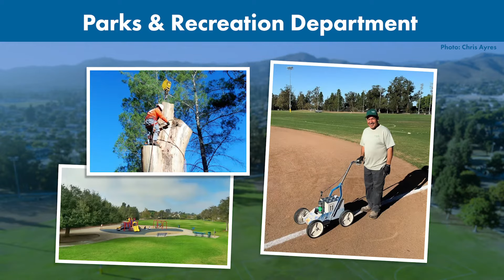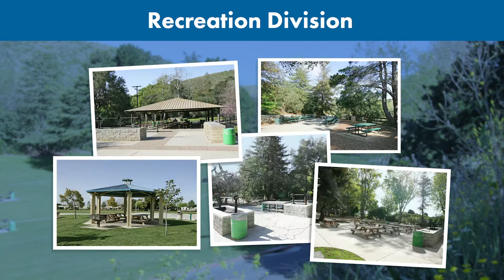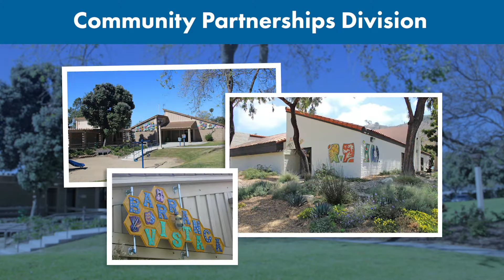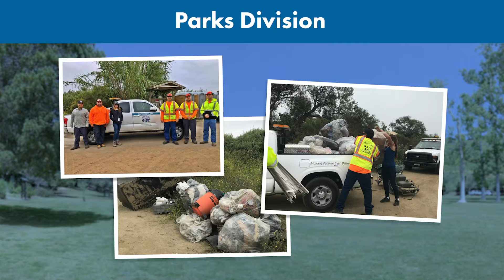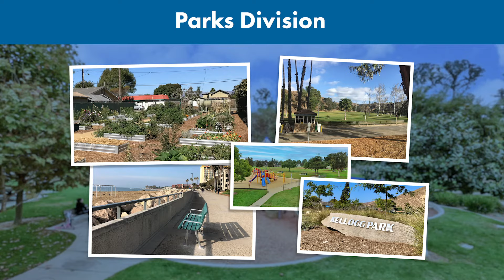Parks & Recreation Department Introduction Video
Watch this video to learn more about the City of Ventura Parks & Recreation team and what we do in your community.